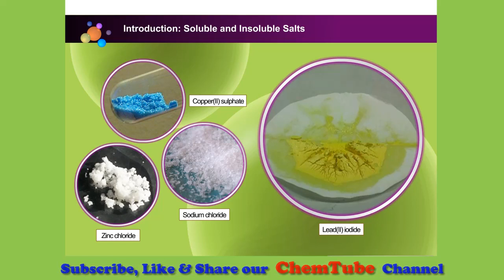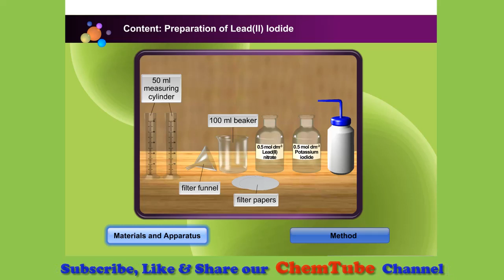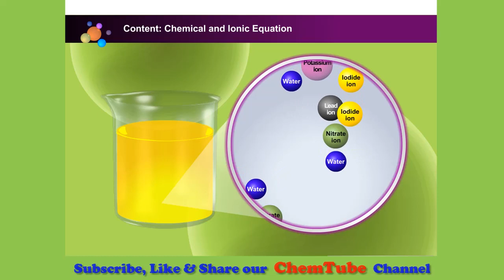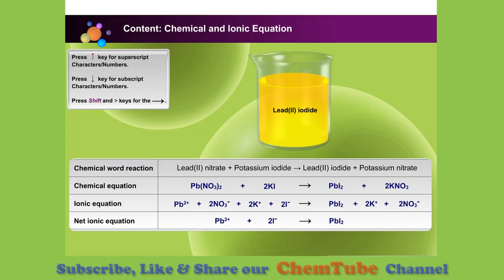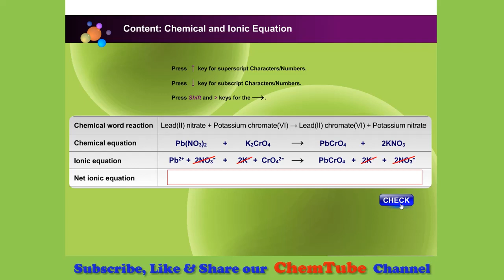Chemistry SPM: Learn 6.9 Double Decomposition / Precipitation In 4 Minutes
Form 4 Chemistry KSSM / KBSM
KSSM: Chapter 6: Acids, Bases and Salts
KBSM: Chapter 8: Salts

Preparation of Insoluble Salts = Precipitation Reaction / Double Decomposition Method

Example:

AgNO3  + NaCl =} AgCl + NaNO3